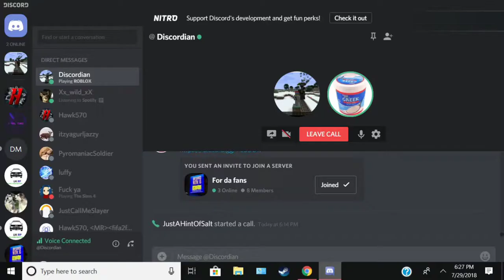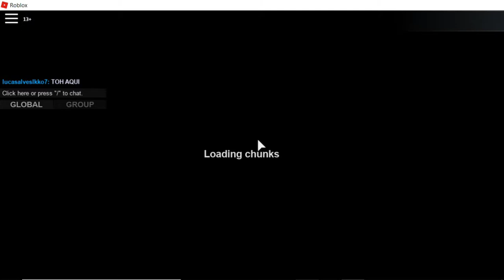|Roblox| Apocalypse Rising (pt.1) Hackers still exist?!?!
Another game? Sure but the hackers got me good. Waiting for my new mic and pt 2 will come out.